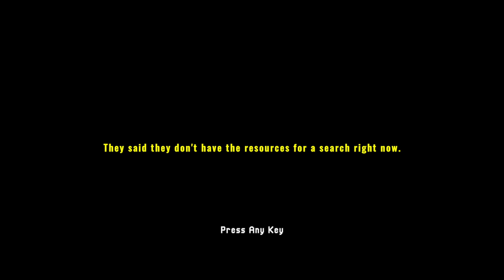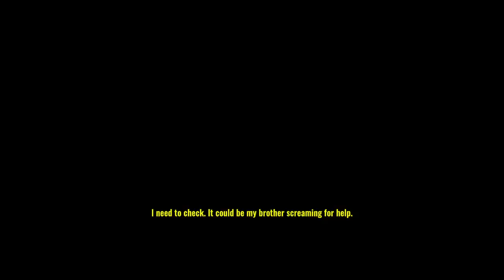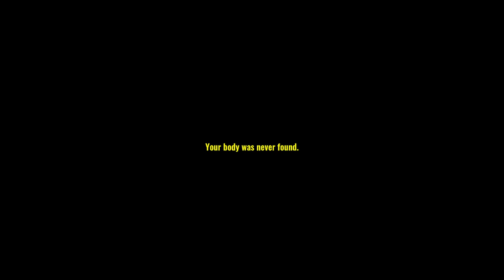Missing Hiker (Scary Game) - SquishyMain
Missing Hiker (Scary Game) | Missing Hiker is a short indie horror game, where your brother Ethan went missing while hiking and you try to find him. The weather is very cold, so you need to find him quickly, otherwise he could succumb to the elements.

Key features:
A short creepy horror experience
VHS aesthetics
Atmospheric ambience
Immersive sound design
Volumetric lighting